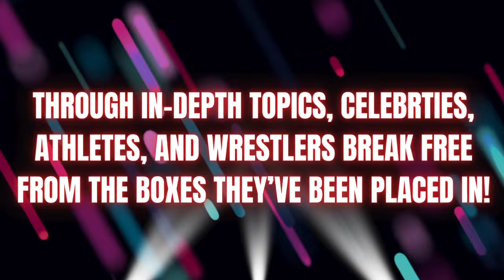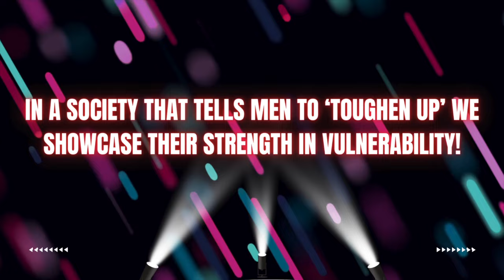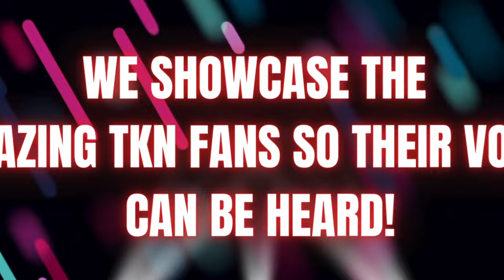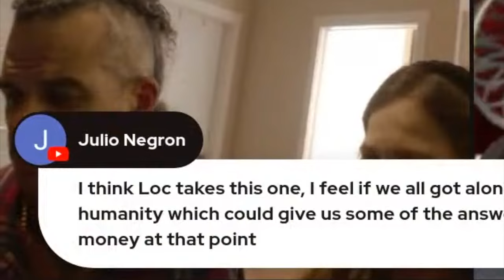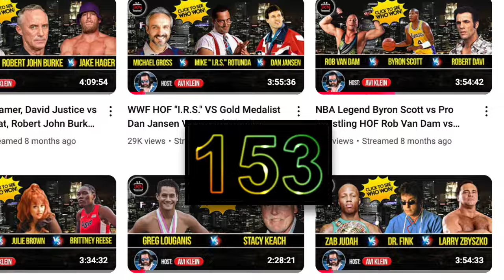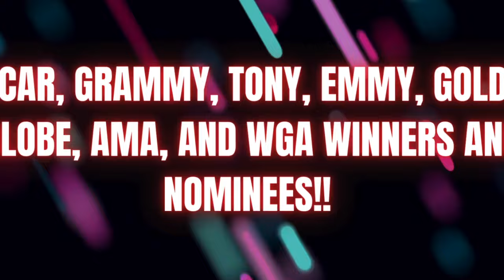What makes TKN UNIQUE?!: TKN Mission Statement Video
Discover what sets us apart as the ultimate Celebrity Network! In this exclusive video, we highlight the unique blend of stars, debates, and dynamic storytelling that only we can deliver. From sports legends to film icons, our platform brings together a one-of-a-kind lineup you won't find anywhere else!

Track: "Peruvian Grass" by Wanderers Trove

keychain.club/TKN